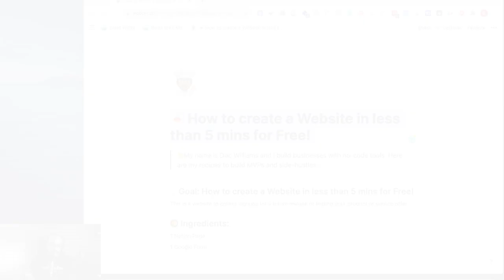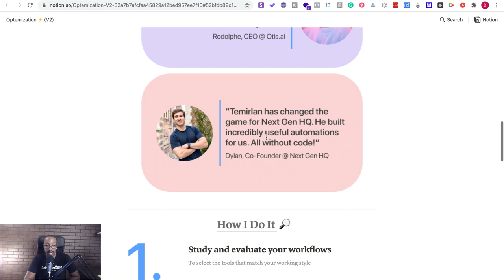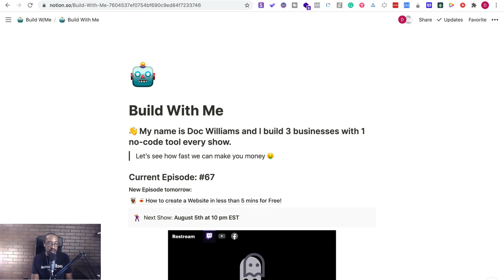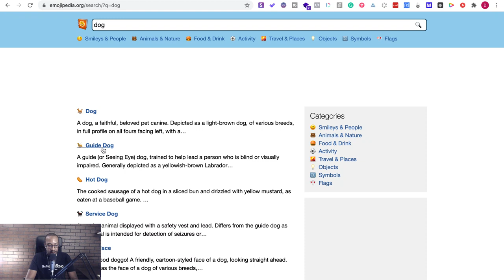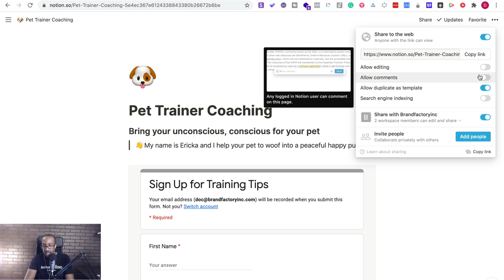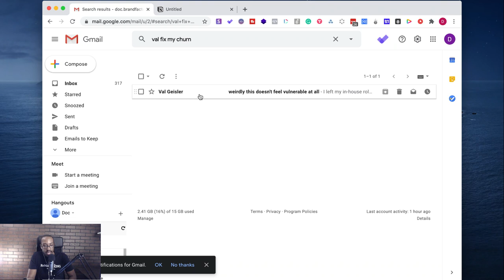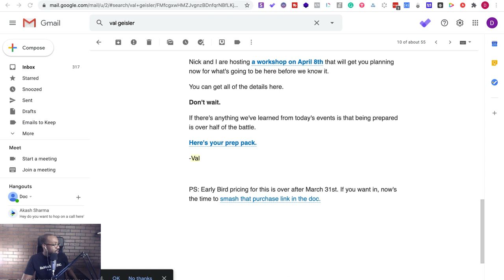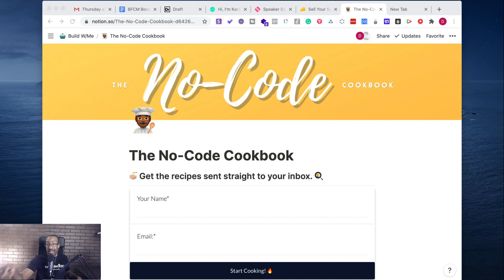Create a Free Website in 5 minutes with Notion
👋 My name is Doc Williams and I build 3 businesses with 1 no-code tool every show.
Let’s see how fast we can make you money 🤑